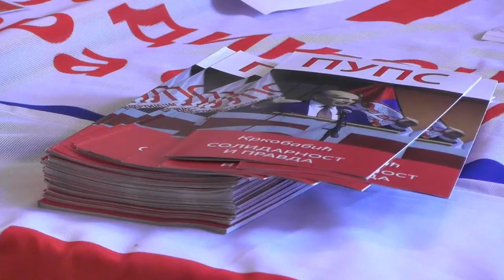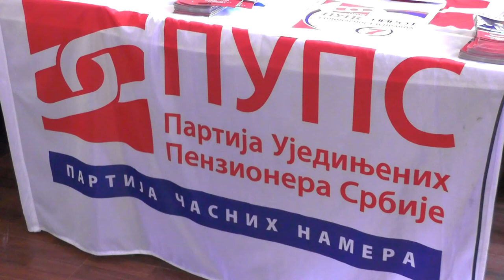PUPS PREDSTAVIO PROGRAM ZA LOKALNE IZBORE